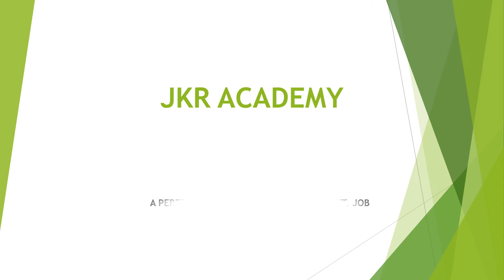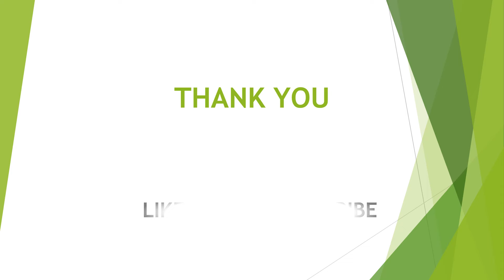പിഎസ്‌സി ഉദ്യോഗാർത്ഥികൾ കാത്തിരുന്ന /വിജ്ഞാപനം നവംബറിൽ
KERALA PSC/ASSISTANT/CASHIER/JA/LDC(KERAFED(APEX SOCIETY/JUNIOR SYSTEMS OFFICER/BEAT FOREST OFFICER/WOMEN CIVIL EXCISE OFFICER/ASST . MOTOR VEHICLE INSPECTOR/ JUNIOR INSTRUCTOR/Typist/ PROGRAMMER/SYSTEM ADMINISTRATOR/SYSTEM ANALYST/COMPUTER PROGRAMMER/
 coaching

JAYAKRISHNAN PR
PRINCIPAL JKR ACADEMY